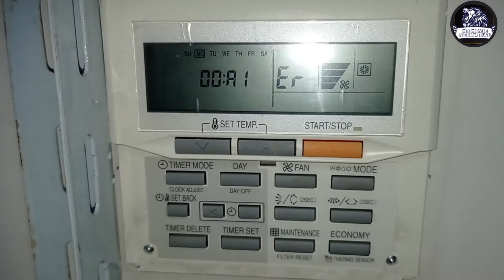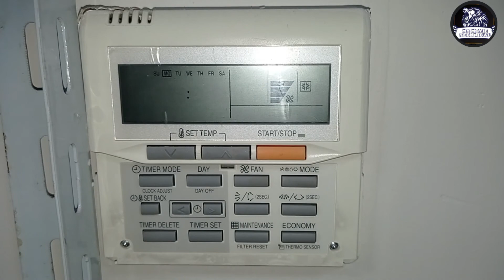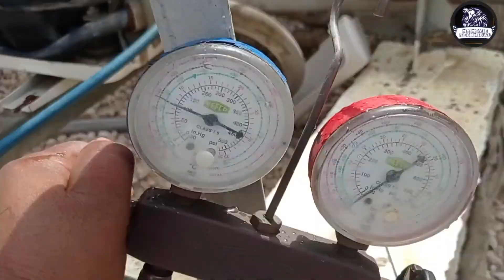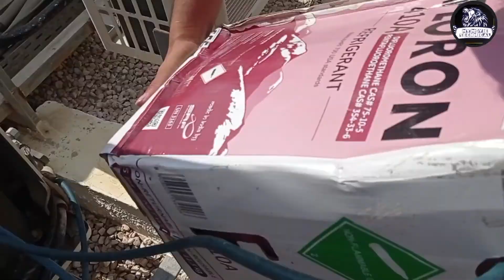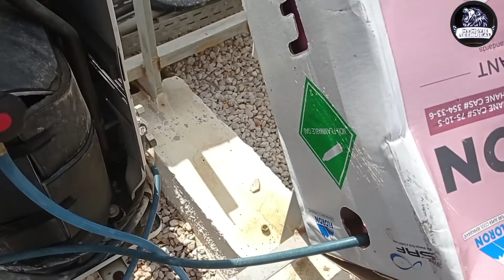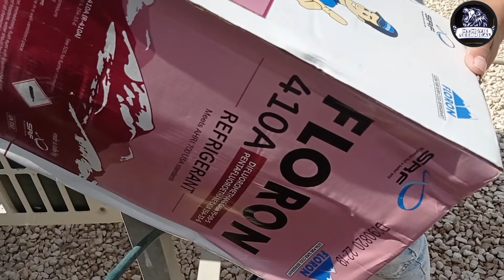Blinking Fujitsu Halcyon 00:A1 error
Blinking Fujitsu Halcyon

Fujitsu Air Conditioner Hardwired Remote Controller System Error Codes. “Zone Control” buttons simultaneously for longer than 3 secs. The error code will then be displayed on the LCD.

00:A1 Error.